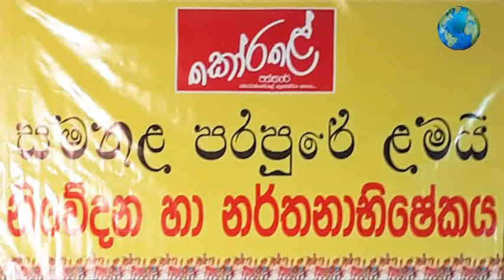Korale Samanala Parapura කෝරළේ සමනල පරපුර - Thunkal U TV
මොරවක් කෝරළේ දක්ෂයන් එක් කළ සුන්දර රාත්‍රිය පිළිබඳ කෙටි වාර්තාමය වැඩසටහන...

මී ළඟ වීඩියෝ එකෙන් හමු වෙමු.